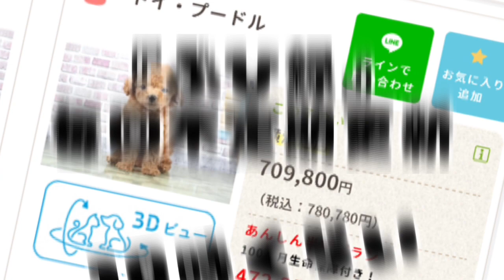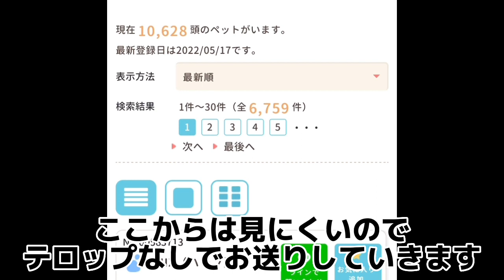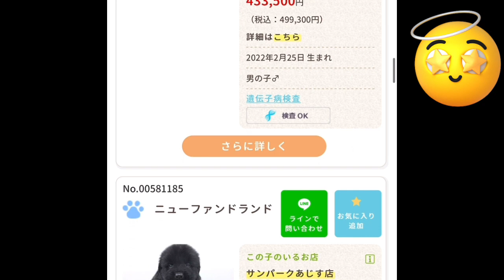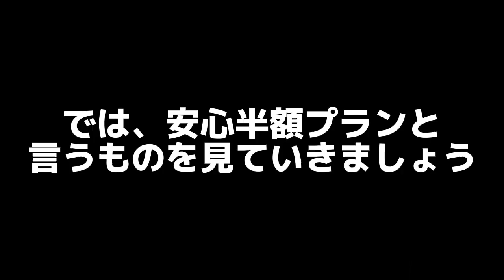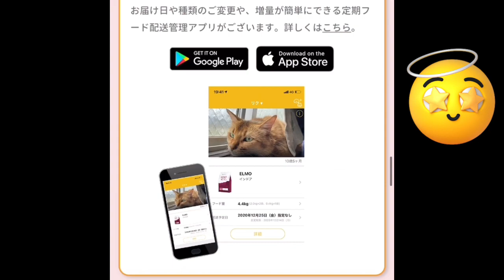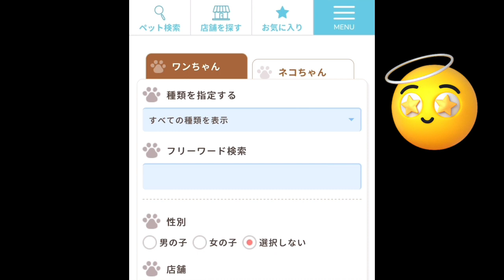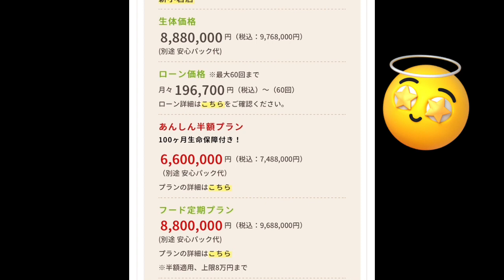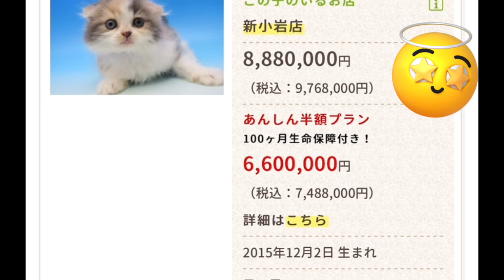【衝撃価格】第二弾！お値段が高級外車並みの“ネコ”を発見ww！犬の最高値はやっぱりあの犬種！？定期契約の割り引きについても語ってます！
今回はペットショップで販売されてる
犬、猫の金額のお話！そして衝撃価格な猫発見！！
そして、定期購入プランの割引についても
語ってます。(。-`ω´-)ﾝｰ

【関連動画】1.4万回再生
空前のペットブーム！高騰してるペット達！フレンチブルドッグのお値段は現在おいくら？